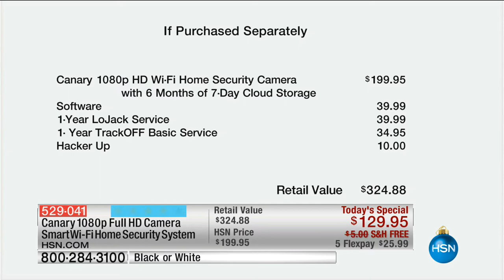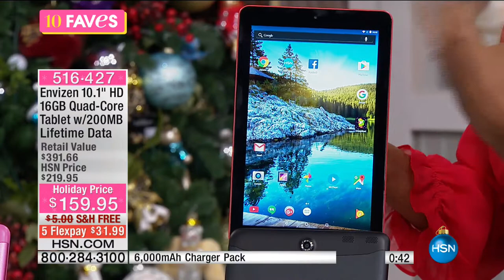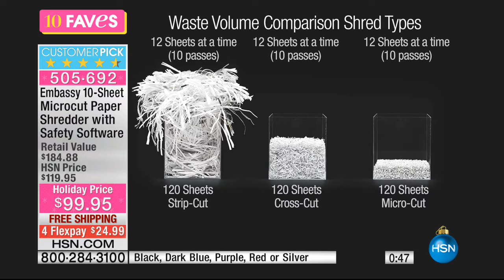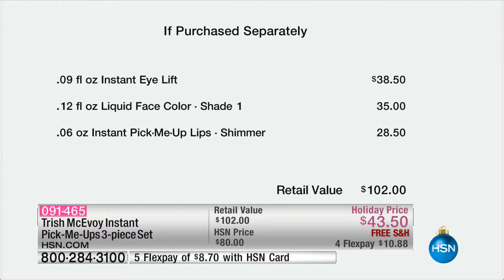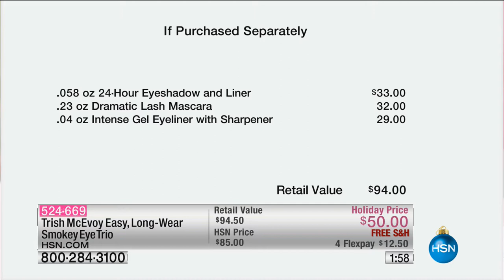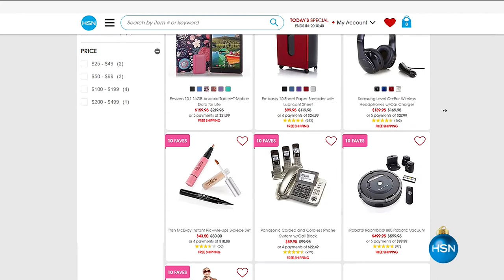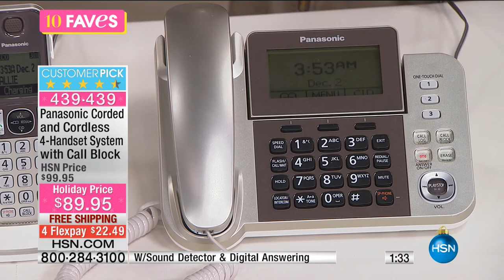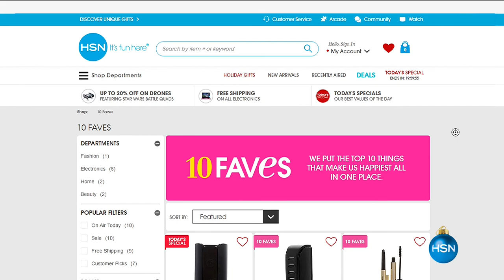HSN | 10 FAVES 12.02.2016 - 03 AM